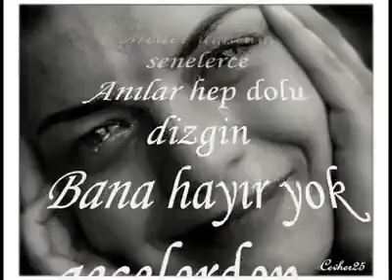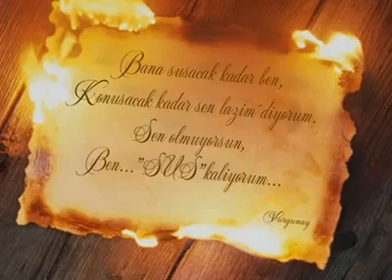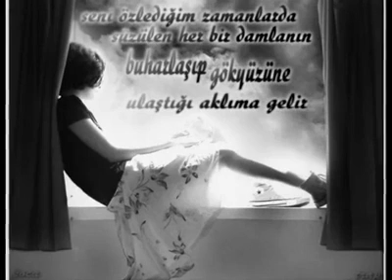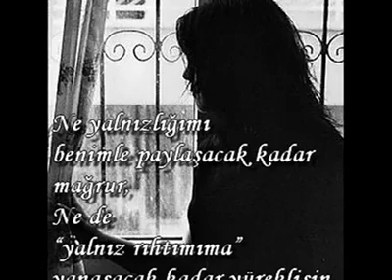Takvimlerden haberin varmı